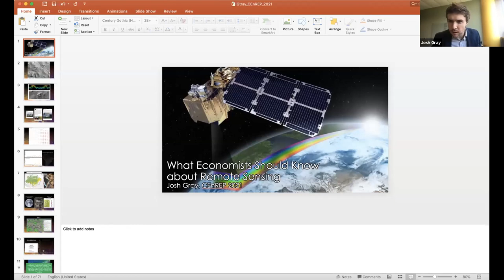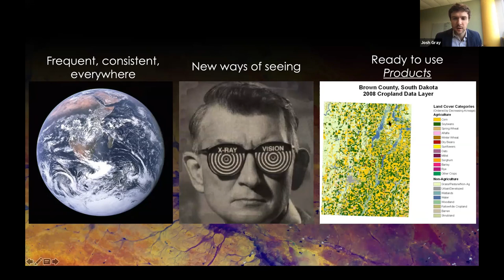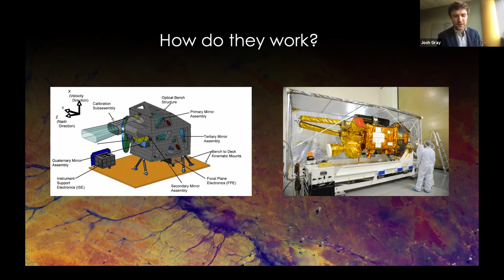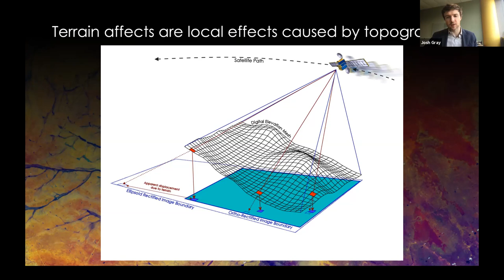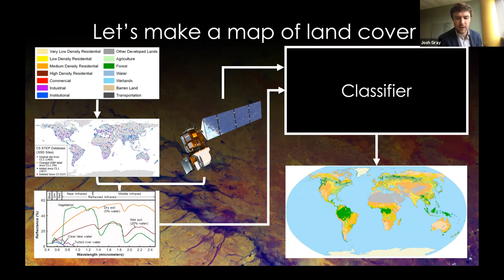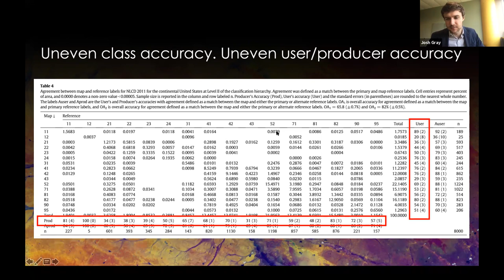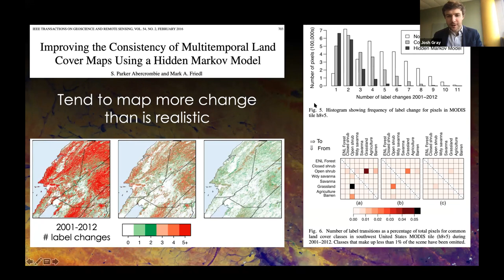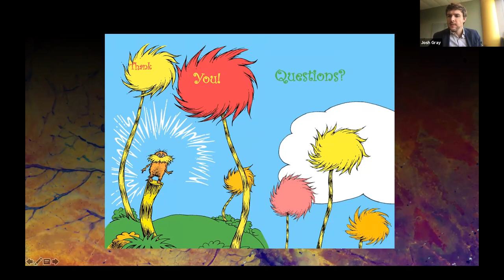What Economists Should Know About Remote Sensing, with Dr. Josh Gray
Speaker: Dr. Josh Gray | Assistant Professor, Department of Forestry and Environmental Resources | Faculty Fellow, Center for Geospatial Analytics | North Carolina State University

Presentation Title: What Economists Should Know About Remote Sensing

On 9 April, 2021, Dr. Gray spoke as part of the CEnREP colloquium series organized by the Center for Environmental and Resource Economic Policy at NC State University. His talk was hosted by Dr. Eric Edwards, Assistant Professor in the Department of Agricultural and Resource Economics at NC State, Faculty Fellow in the Center for Geospatial Analytics, and a Faculty Affiliate with CEnREP.